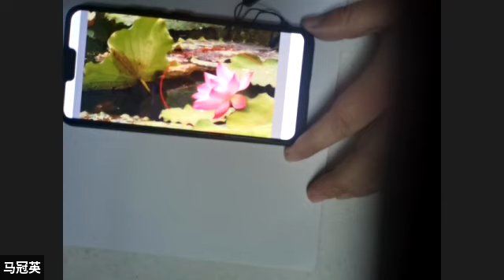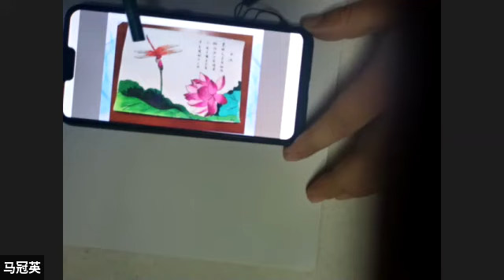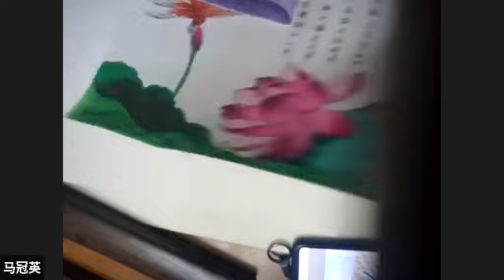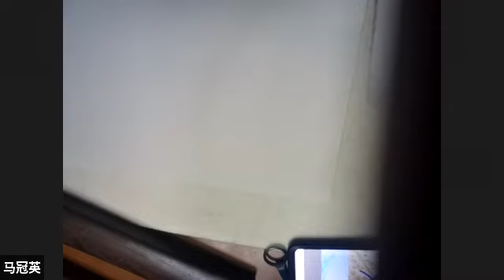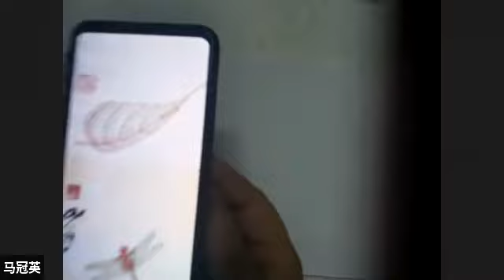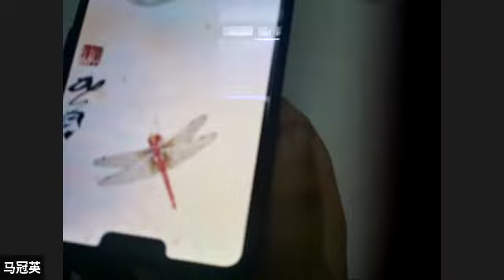绘画艺术20200825|志愿者活动